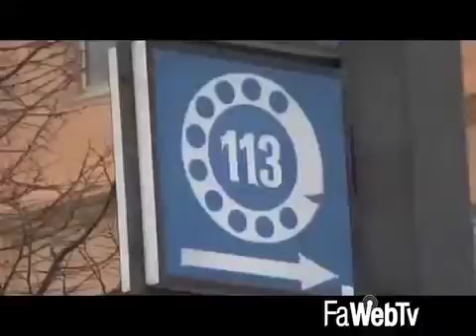Favoreggiamento della prostituzione: Liverani assolto dalle accuse